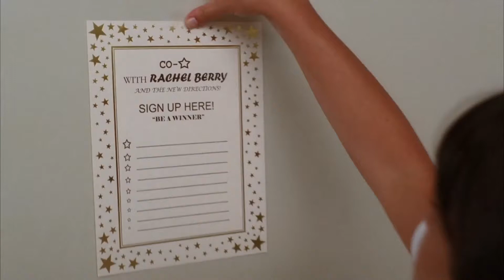Glee - Full Performance of "Telephone" // S2E1